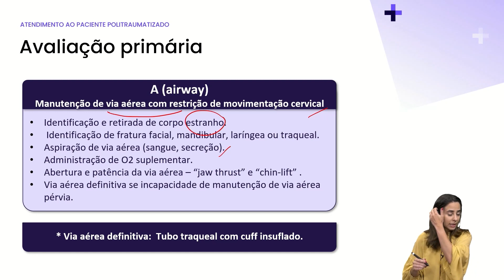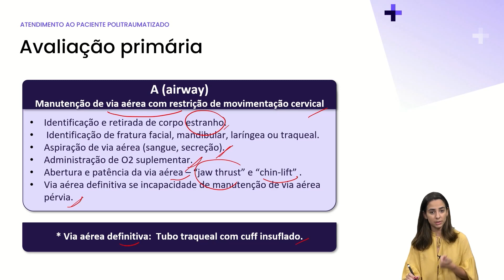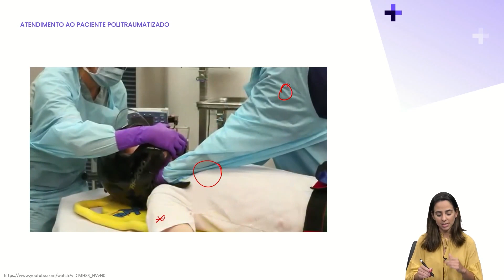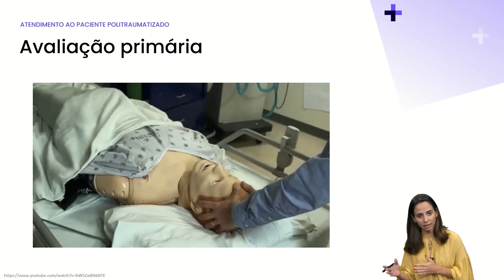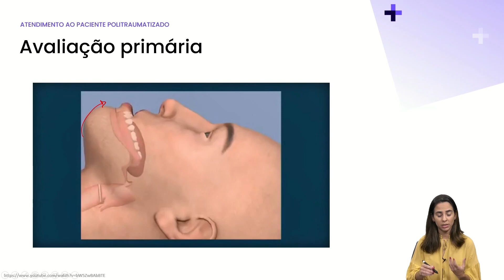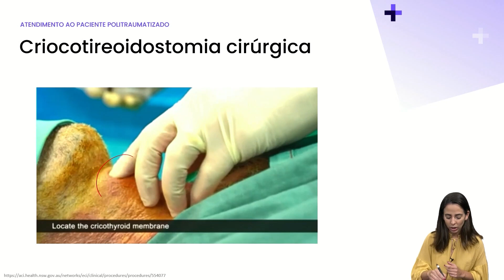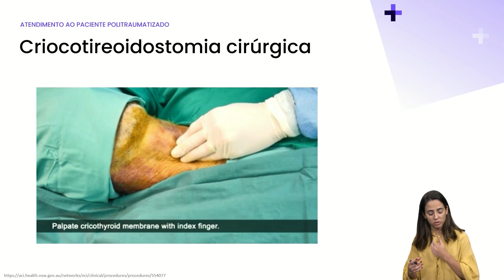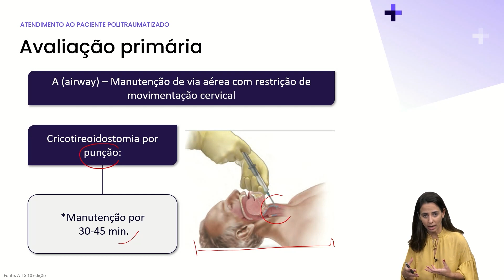Avaliação primária ao politraumatizado vias aéreas | Cortes de aula: Medclub PRIME - Cirurgia Geral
Nas emergências é muito comum surgirem casos de politraumas por acidentes de carro ou quedas. O manejo rápido e padronizado é essencial nestes casos e deve ser entendido e memorizado por todos.

Curtiu o vídeo? Então, clique em Gostei, não deixe de nos seguir e ativar as notificações para que o YouTube sempre recomende conteúdos relevantes para você.